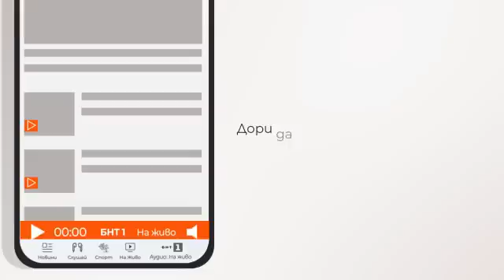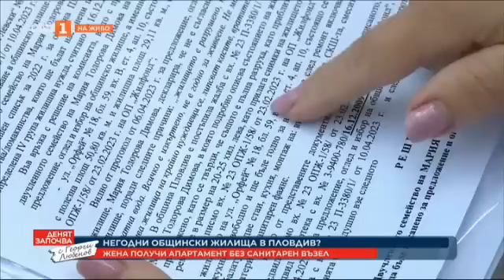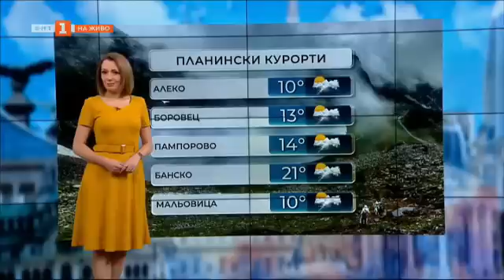По света и у нас - 04.06.2023, 8:00 по БНТ